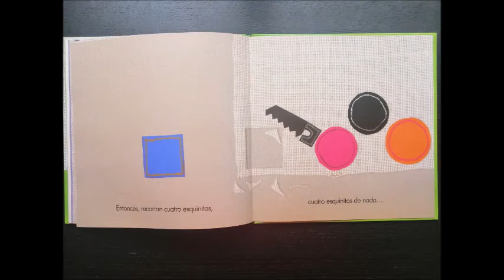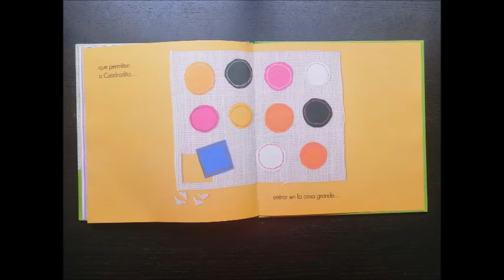Cuento cantado de por cuatro esquinitas de nada